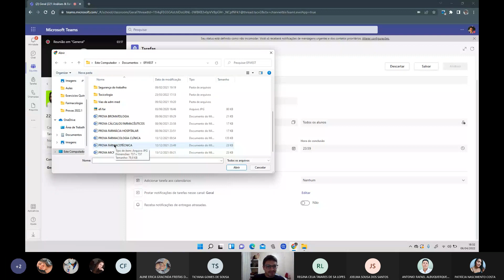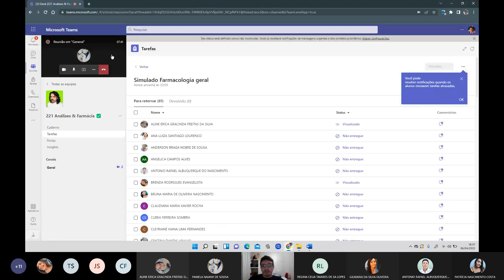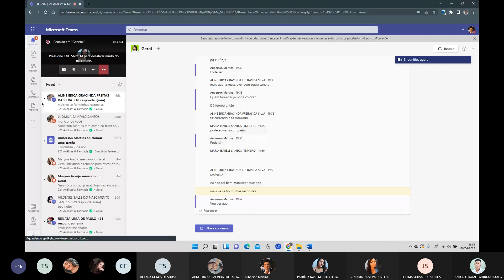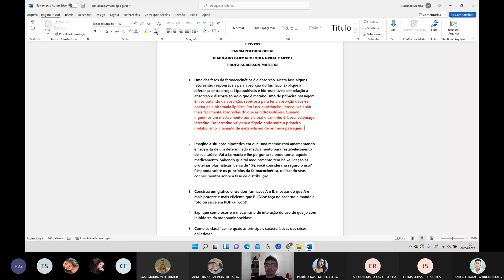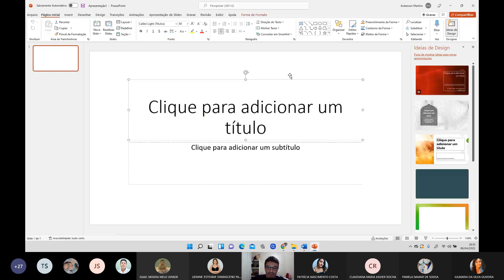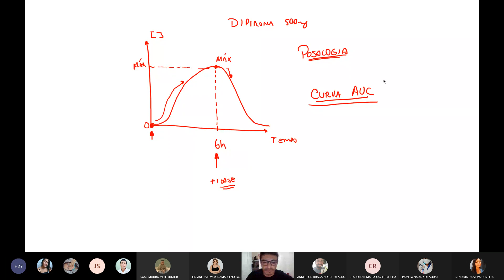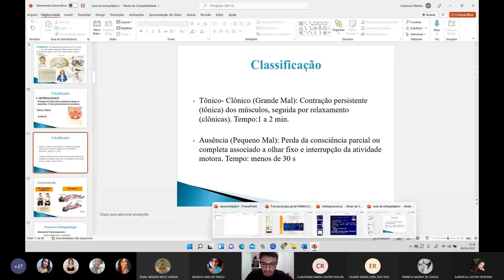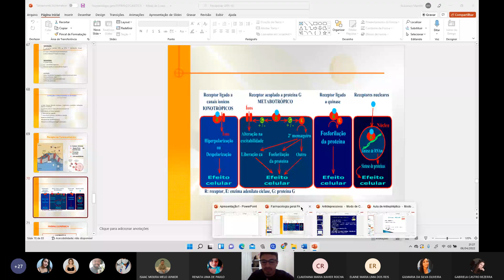8. Farmacologia 2022